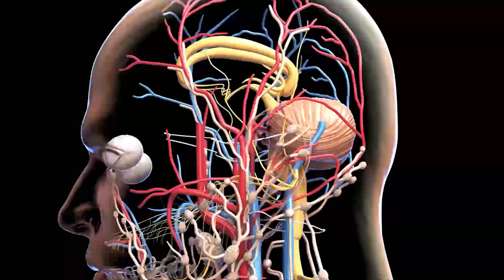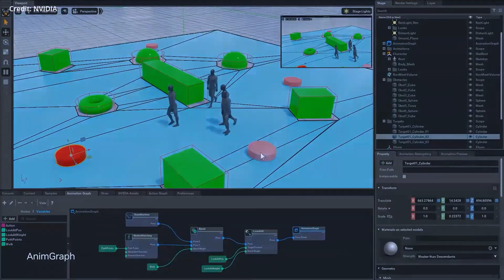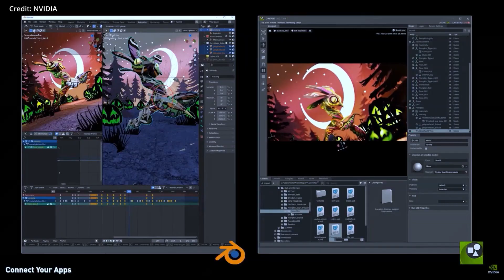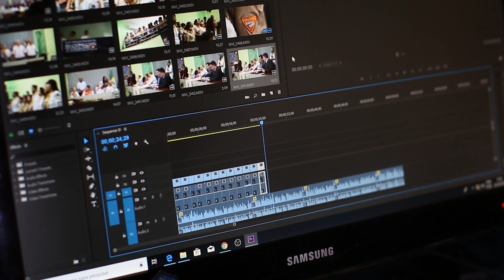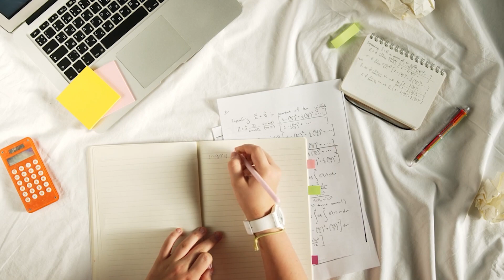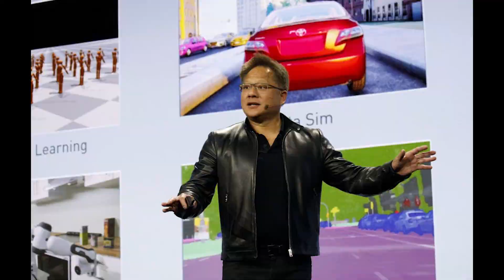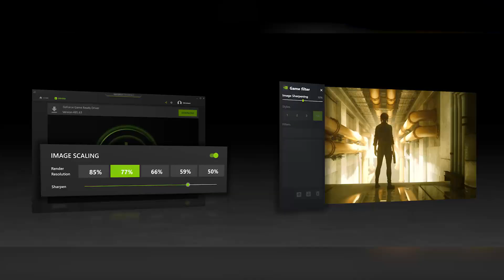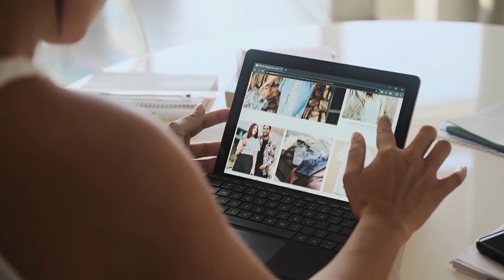Discover NVIDIA's PICASSO The AI Game-Changer Transforming Art & Design Across Industries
Unveiling NVIDIA's groundbreaking AI project, PICASSO, which is set to revolutionize the world of art and design across multiple industries. In this video, we explore the advanced features, user-friendly interface, and innovative applications of this AI-driven creative powerhouse. From advertising to entertainment, fashion, education, and beyond, learn how PICASSO is transforming the creative landscape and opening up new possibilities for artists, designers, and businesses alike. Join us as we dive into the future of digital artistry with PICASSO, NVIDIA's cutting-edge AI technology that is redefining creativity and collaboration.